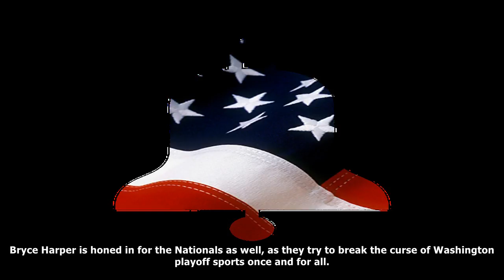[Daily News] Cubs vs. nationals nlds game 1 live stream info, tv channel, time, starting pitchers:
Cubs vs. nationals nlds game 1 live stream info, tv channel, time, starting pitchers: how to watch the 2017 mlb playoffs